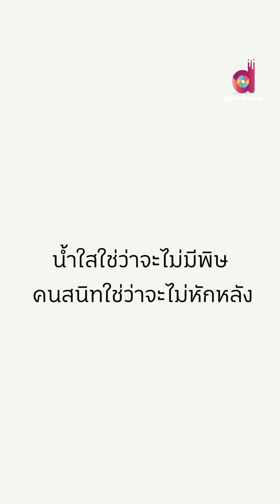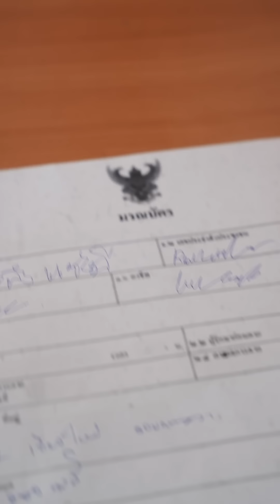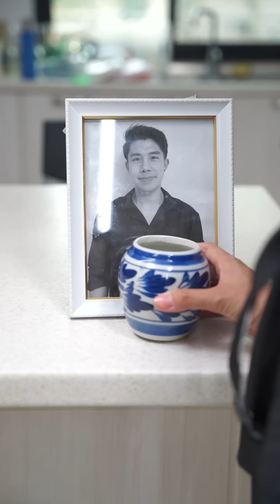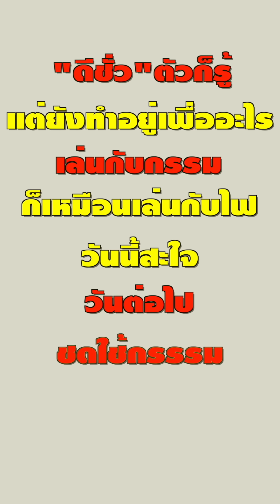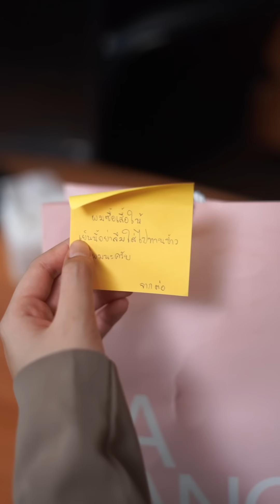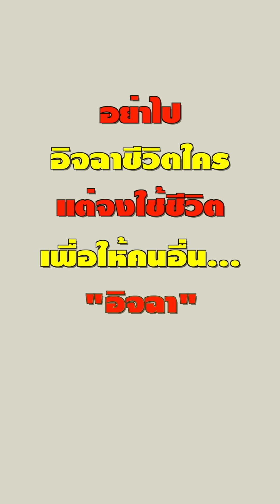ทวงลูกคืนในงานวันเกิด แย่งสมบัติ เพื่อนขี้อิจฉา.